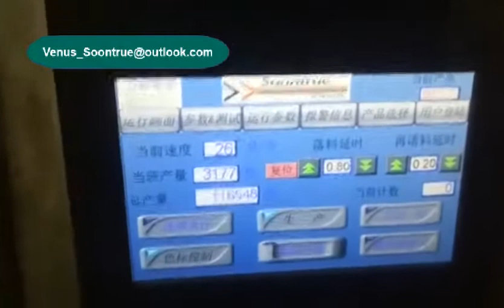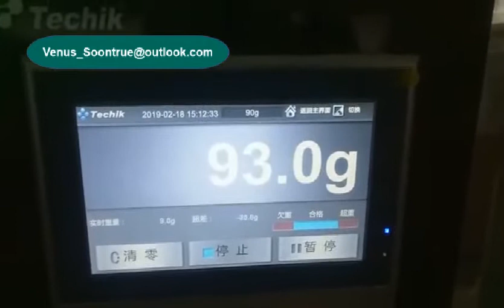pack tea leaf 1